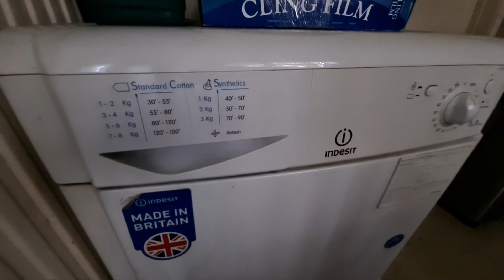Highlight 2:56:39 – 3:01:39 from Indesit IDC8T3 8KG Condenser Tumble Dryer Full Cycle